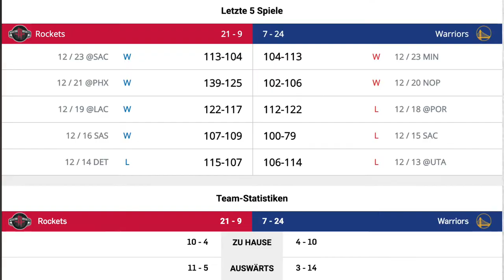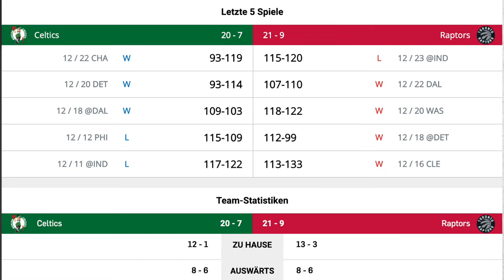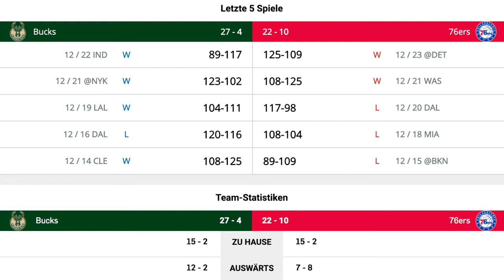Predicting the NBA Christmas Games 2019 - INSANE Matchups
These are my Prediction of this years NBA christmas Games. Im most excited for the game: Lakers vs. Clippers.

What about you? What are your predictions for that games???